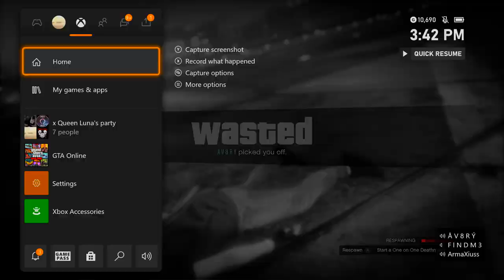Did We Play This 4v3 Fairly?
Probably the funniest 4v3 done, they were hating on my team while praising me the entire time, these guys were cool tho :D

New PC specs:
i7-11700K
RTX 3070TI
DDR4 - 32 GB
2TB SSD
1TB HDD
Sony Vegas 14
Premier Pro